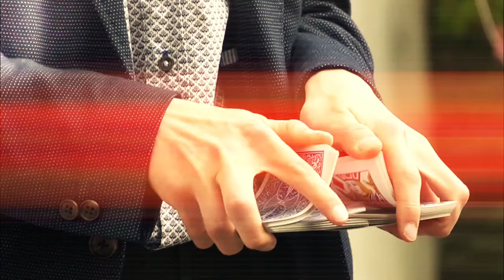The Tom Dodd Magician Experience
Tom in action wowing the crowds at various functions at the Ceridwen Centre West Wales

Music Otis McDonald "Not For Nothing"